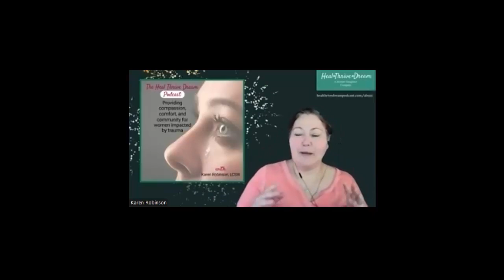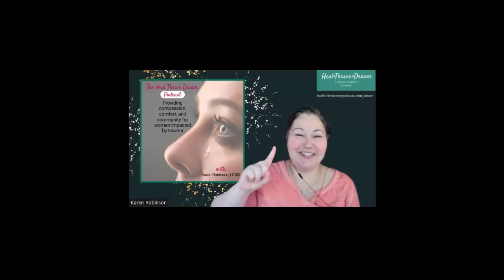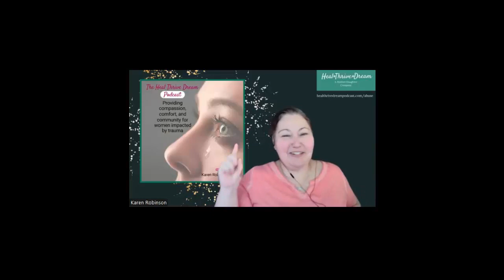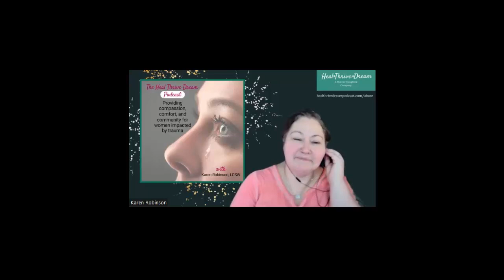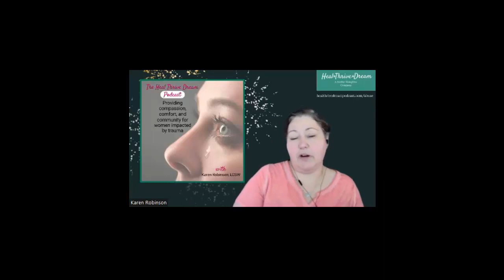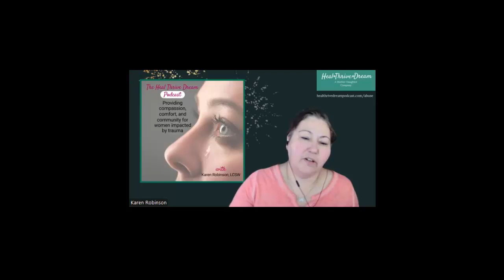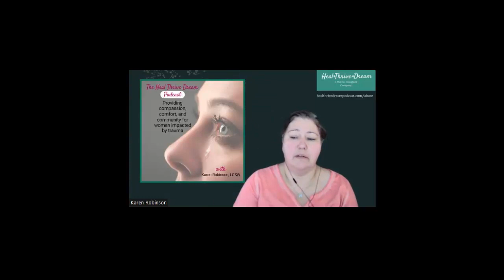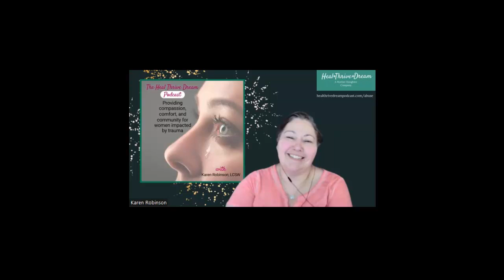Heal Thrive Dream Guest: Alison Rothman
Alison Rothman MA CYT, is a Body-Centered Holistic Wellness Coach and Transformational Group Facilitator with 25+ years of study and experiences in somatic healing arts and therapy, yoga and meditation, authentic embodiment, and holistic healing.

Through her extensive studies, practices, and experiences she provides clients and students with the ability to tap into their innate inner resource and release debilitating life patterns in order to access their truth, power, and reclaim their body, mind, heart, and soul connection.

In addition to her one-on-one work she facilitates retreats, runs women’s groups (both virtual and in person), writes, speaks and is the host of the podcast "Embodied and Awake." She lives in beautiful Boulder, Colorado with her 13-year old son.